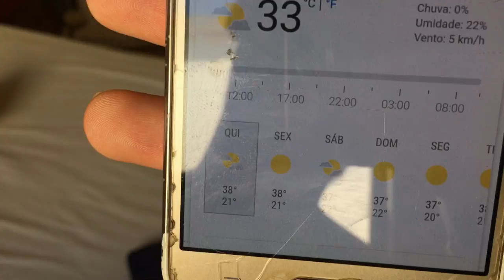QUEM AGUENTAR MAIS BLUSAS DE FRIO POR MAIS TEMPO VENCE !!!